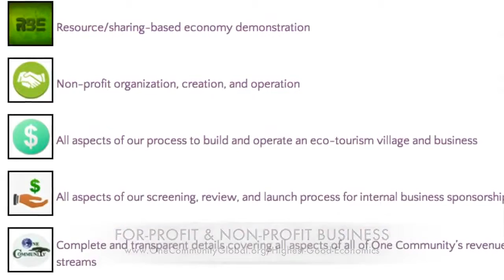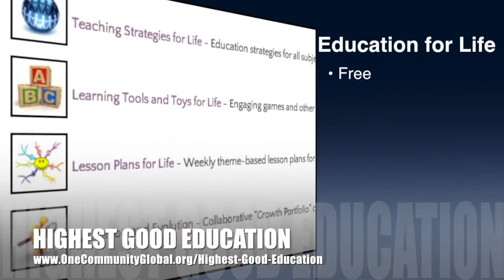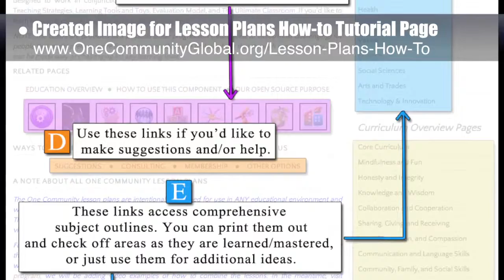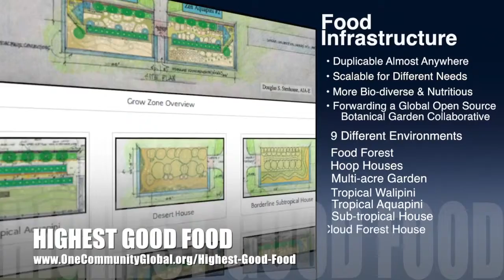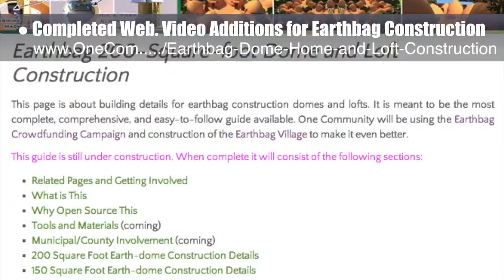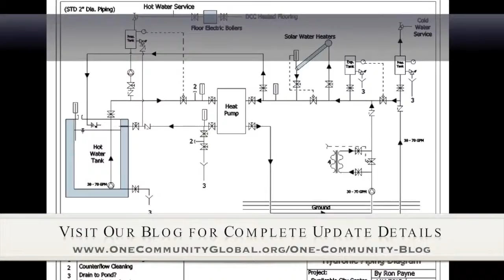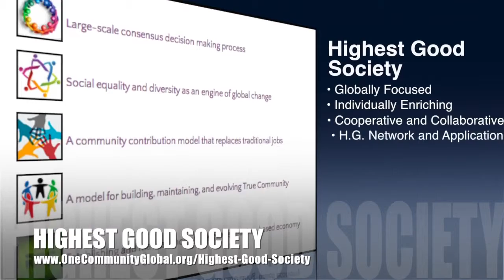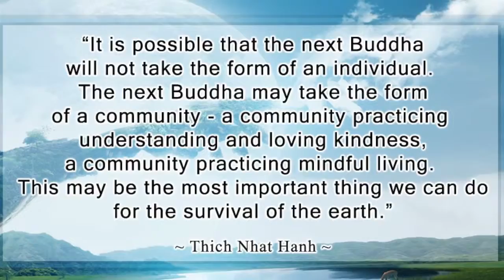One Community Weekly Progress Update #98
​Igniting a Renaissance of New Ideas | Creating a New World | Creative Sustainability | Solutioneering | Solution-based Thinking | Innovative Sustainability | Green Thinking | Global Sustainability | A World that Works for Everyone | One Community | Weekly Progress Update #98

IGNITING A RENAISSANCE OF NEW IDEAS INTRO: @1:00
IGNITING A RENAISSANCE OF NEW IDEAS
SUMMARY: @8:03

We are open source and free-sharing do-it-yourself designs for these areas first:
FOOD: